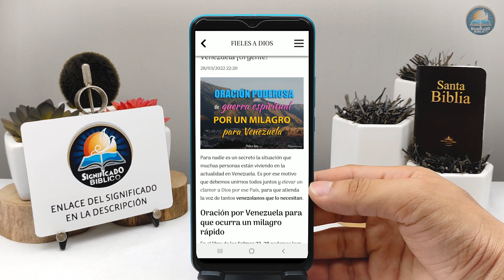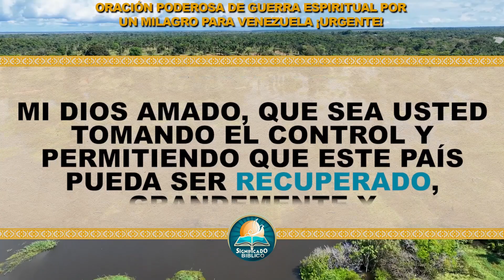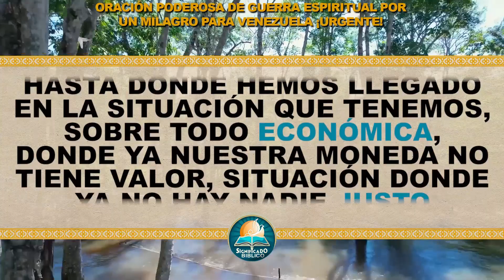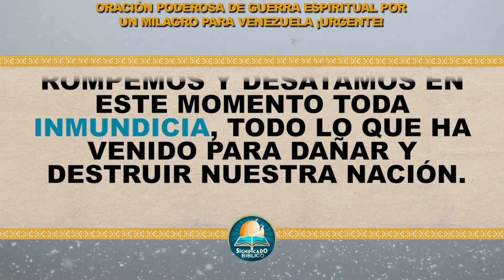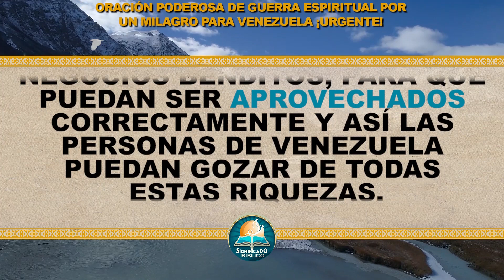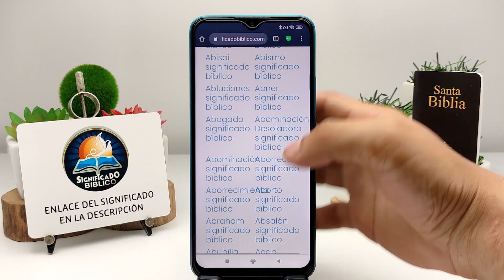🙏 Oración poderosa de guerra espiritual por un milagro para Venezuela ¡Urgente! 🙏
Aquí en @Significado Bíblico os compartimos una Oración poderosa de guerra espiritual por un milagro para Venezuela, para nadie es un secreto la situación que muchas personas están viviendo en la actualidad en Venezuela.

Bendiciones